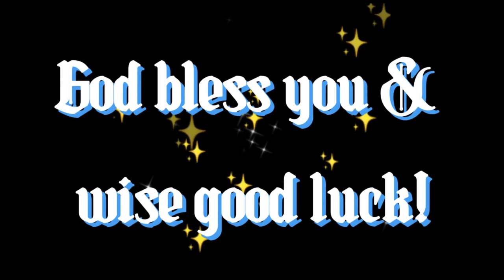Rel12 Get rid of worldly worries with Palm trees by the Ocean / Waves on the beach scenery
My video shows: Relaxing and Meditation music for seclusion and peace of mind, stop anxiety, and soothing relaxation for deep sleep. Listening to relaxing music every day has been proven to be good for your health, and the nervous system improves mental performance and reduces mental stress. Please sit back and relax by watching and listening to our content!